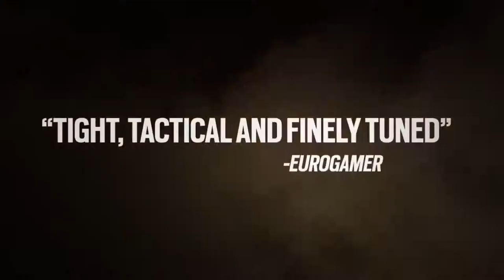Rainbow Six Siege - E3 Awards Trailer new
The critics have weighed in. Rainbow Six: Siege is IGN's Best Game of Show, Gametrailers.com's Best Game of Show, PC Gamer's Best Game of Show, and Game Critics Award's Best PC Game of Show.